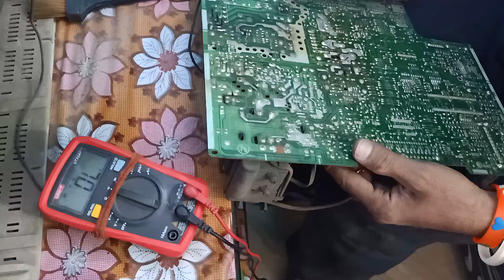October 17, 2023(5)